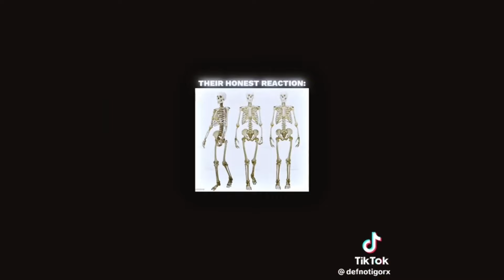Marvel TikTok Edits | Vol 15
⚠️None of these tiktoks belong to me⚠️

Personal YT Channel: IFHY Senji